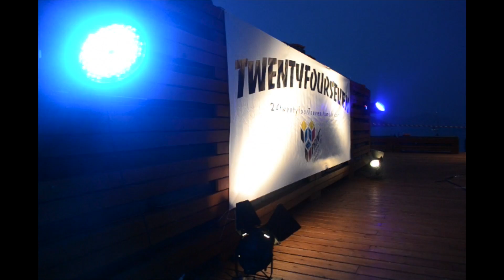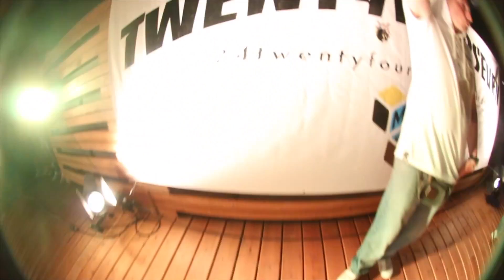South Gathering 24/7 Beach Party Yabanaki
South Gathering at Yabanaki Beach 10/07/2012.An event by TwentyFour.Seven

Music : Mos Def - Fear Not Of Man  ,IceCube - Check Yo Self, Mos Def - Intro